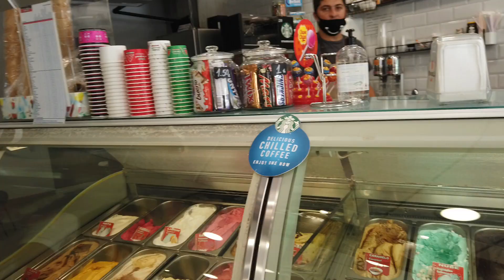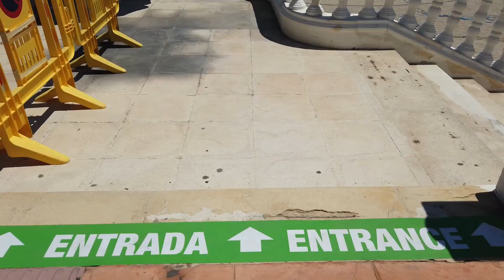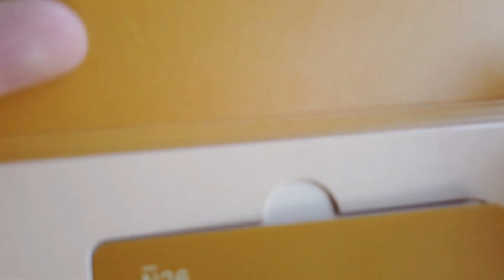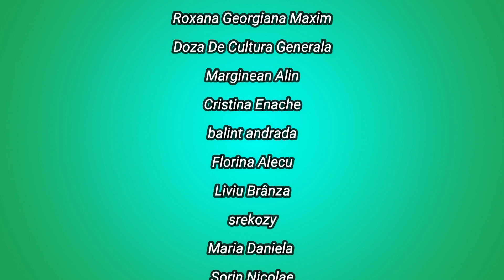MANHATTAN`UL EUROPEI! Orasul cu cei mai multi ZGARIE-NORI per capita! (cand plecam in CHINA?)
Dupa cum ati vazut in vlogurile anterioare, am reusit sa aterizam cu bine in Spania, Benidorm. In primul vlog vedeti unul din cele mai vizitate orase ale Spaniei si cum se recupereaza tara dupa pandemie.
Music: Song: "Carl Storm - With You In The Morning [Pop]" is free to use in videos.

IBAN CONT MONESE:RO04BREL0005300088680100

30 zile gratuite AMAZON PRIME

Ce laptop am

Travel bags

Cum vedem NETFLIX in orice hotel